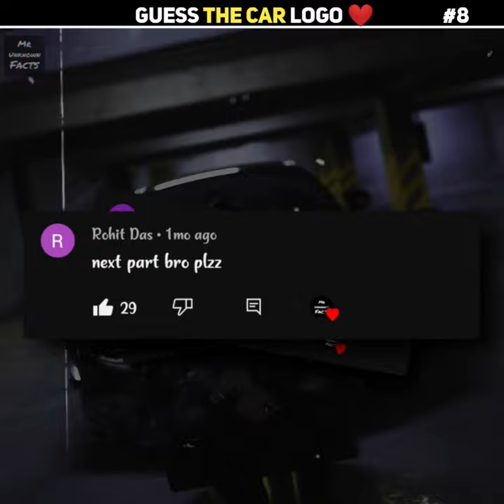Guess The Car Company Challenge 🔥🏍️ || Part 8 || Mr Unknown Facts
@Mr Unknown Facts

1. This video has no negative impact on the original works (It would actually be positive for them)
2. This video is also for teaching purposes.
3 it is not transformative in nature.
4.I only used bits and pieces of videos to get the point across where necessary.

If You Have Any Questions Or Doubt Ask Me In Comment Section.

Love From Unknown
Keep Loving❤️❤️
Keep Supporting❤️❤️❤️

dual sport bikes in india,
1 lakh sports bike in india,
sports bike in india under 1 lakh,
1 lakh sports bike in india 2022,
2 lakh sports bike in india,
2 lakh bike in india 2020,
2 lakh under sports bike,
300cc sports bikes in india,
3 lakh sports bike in india,
4 lakh bike in india,
R15 v4 vs rs 200
v4 vs rs 200
600cc sports bikes in india,
600cc bikes in india,
600cc bikes in india 2021,
bikes for middle class
best bikes for middle class boys
bikes for college students
2022
mt15
guess the car logo challenge
part 7